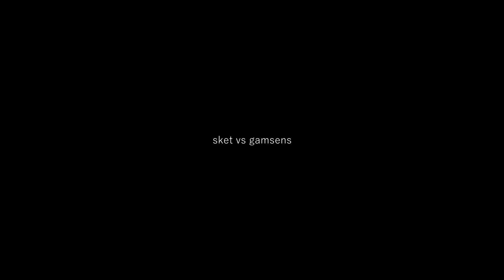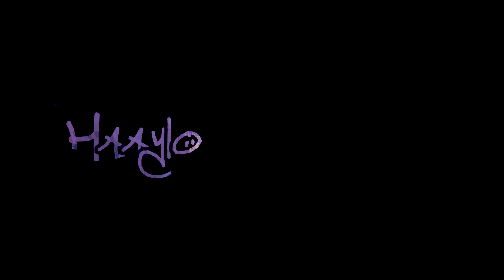• sket vs gamsens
✿ ✿ ✿ ✿ Specs ✿ ✿ ✿ ✿

✿ CPU
Intel Core i7 6700 @ 3.40GHz
Skylake 14nm Technology

✿ RAM
16.0GB Dual-Channel Unknown @ 1064MHz (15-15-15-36)

✿ Motherboard
ASUSTeK COMPUTER INC. G20CB (LGA1151)

✿ Graphics
ROG PG248Q (1920x1080@144Hz)
4095MB NVIDIA GeForce GTX 970 (ASUStek Computer Inc)

✿ Storage
1863GB TOSHIBA DT01ACA200 (SATA)

✿ Optical Drives
Slimtype DVD A DA8A6SH

✿ Audio
Razer ManO'War

•̀ᴗ•́ Fite That Like Button •̀ᴗ•́